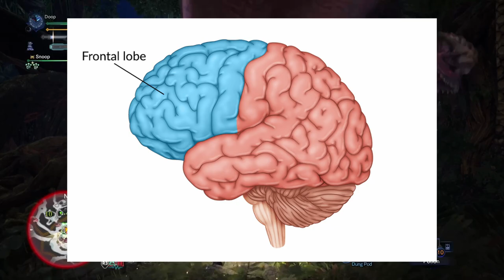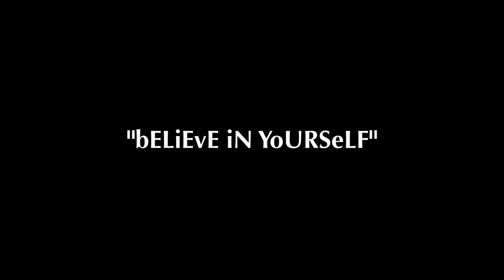You have everything you need to be creative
Welcome back to PeetzuhMan pretending to be a self-help guru